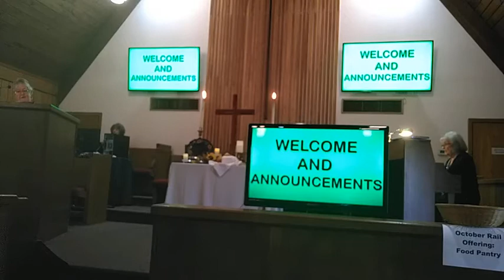October 3, 2021 Service FUMC Normangee